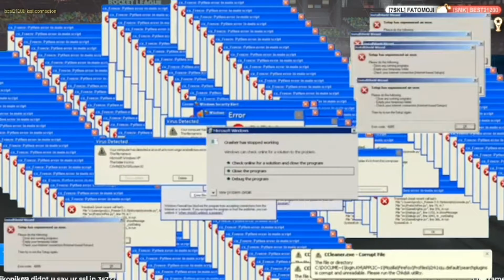when opponent is AFK...